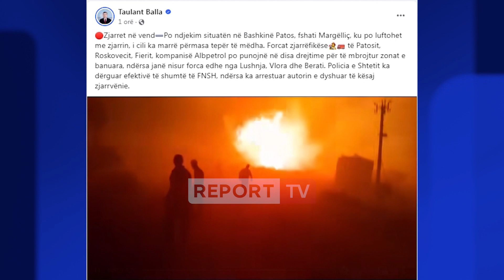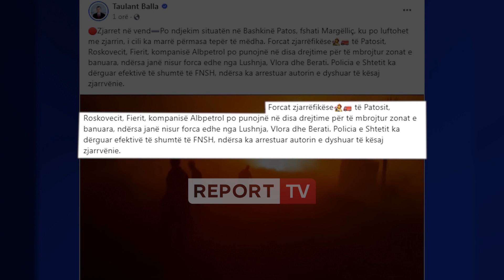Flakët vijojnë të përhapen në pyllin e Darëzezës! Merr përmasa të frikshme zjarri në Patos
reportTV lajmeshqip lajme Një situatë shumë e rrezikshme është krijuar këtë të shtunë në qarkun Fier me fillimisht 11 vatra zjarri, nga të cilat janë aktive mbeten në Patos, Marinzë, Peshtan dhe Darëzezë.